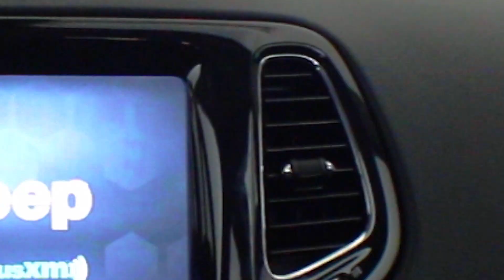Solo - Flexin Song (Music Video)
song: solo Flexin song